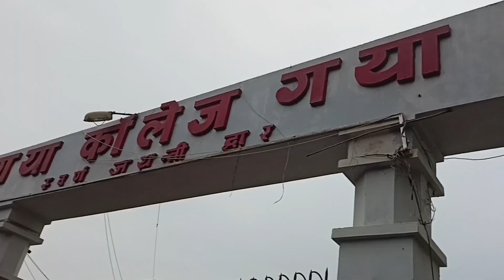BPSC EXAM TEACHER में किस टाइप की प्रश्न आया